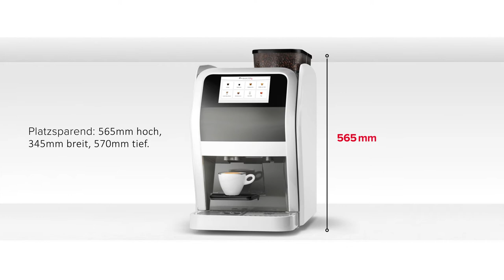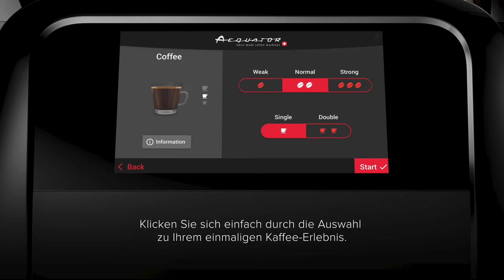Aequator Bolivia Coffee Machine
Swiss made coffee machine